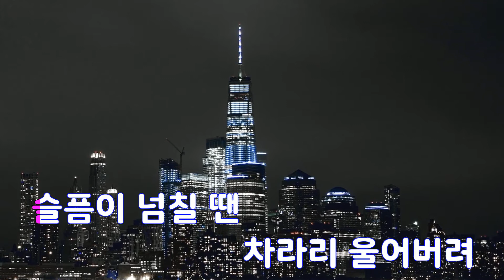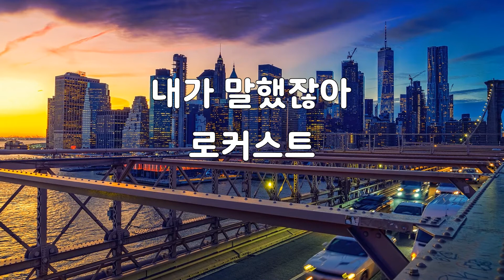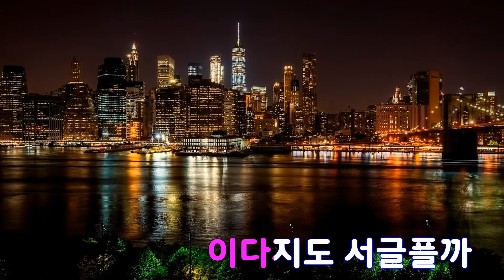[은성 반주기] 내가말했잖아 - 로커스트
내가말했잖아 - 로커스트
작사 ː 김연희, 작곡 ː 김연희